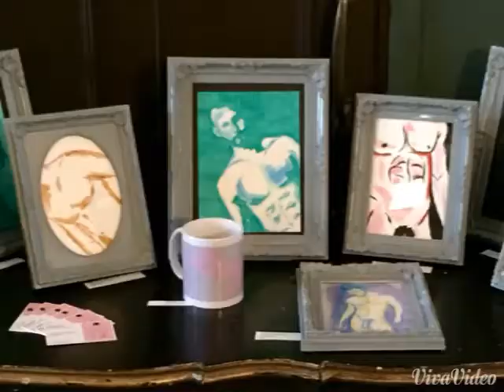The Cult House Firs images from Xmas Pop Up Show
28th, 29th November 2014